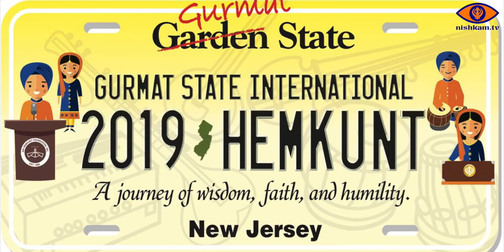2019 Hemkunt Internationals Speech Symposium Winners (Jasmine Kaur)